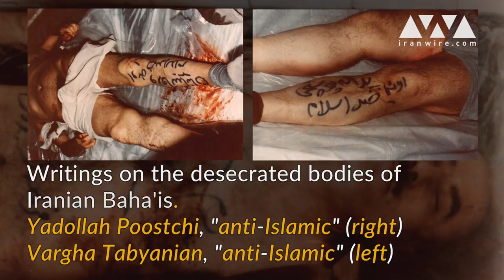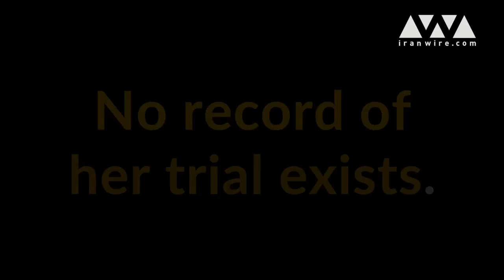Iranian Women You Should Know: Zhinus Mahmoudi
Zhinus Mahmoudi was a pioneer of meteorology in Iran. But after the revolution, she was arrested and murdered for her faith.